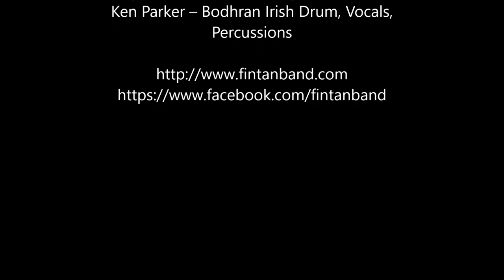Fin Tan – Irish Rover at Irish Heritage Center Cincinnati 2021